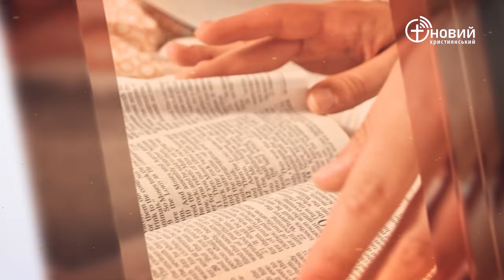«Щоденний хліб» / 7 квітня / Вадим Савін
«І коли Самуїл підносив усепалення, филистимляни прийшли воювати з Ізраїлем. Але Господь прогримів у той день сильним громом над филистимлянами і навів на них жах, і вони були вражені перед Ізраїлем.» Перша Царств 7:10 (переклад Філарета)